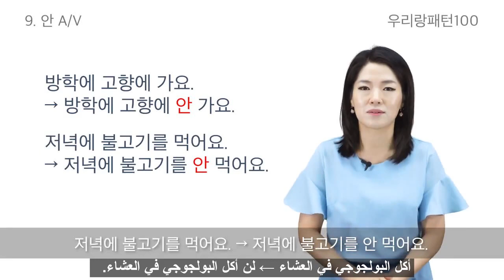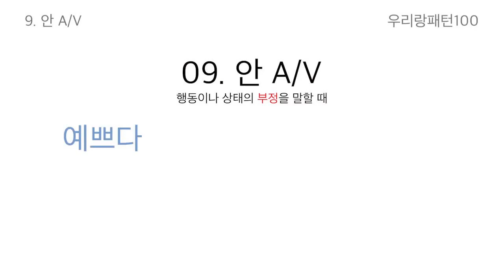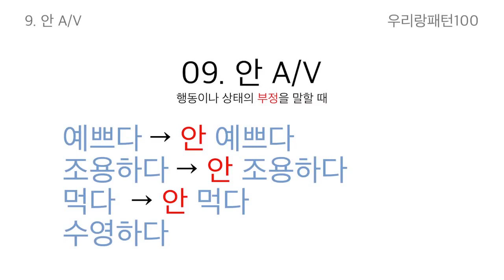WoorirangKorea | قواعد اوريرانج | 안 A/V (+지 않다) .09 | تعليم الكورية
🎉👏 Woorirang Pattern 100 دعونا ندرس الكورية في محاضرة 😃

안 A/V (+지 않다) .09 اليوم ، سندرس القاعدة رقم

!هيا بنا نبدأ

.قائمة تشغيل القناة  [KPOP X 우리랑패턴] بعد المحاضرة , يمكنك أيضاً مراجعة القاعدة في فيديو

9. 안 A/V (+지 않다)  [ Basic Grammar ] [ ENG: not ]

- 부정문을 만들 때
- 행동이나 상태의 부정을 나타냄

"안 A/V" is used in negative sentences. It indicates the negation of the act or status.

예문) 학교에 안 가요. (I'm not going to school.)

Don't forget to set up subscription and likes!!😍😍